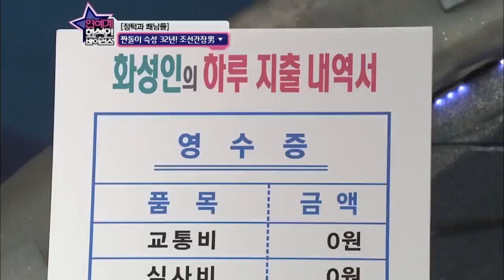화성인 바이러스 - Ep.224 : 하루 지출 내역 1300원! 짠돌이 숙성 32년 조선간장남 오다길!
[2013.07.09 방송] 연예계 화성인 특집 제 5탄!! 짠돌이 숙성만 32년! 짜도 짜도 너~무 짠 조선 간장남, 정턱과 쾌남들! 연예인이 200원짜리 티셔츠입고~ 500원짜리 아웃도어 입고 노래를 한다~? 슈퍼스타K4 출신 스타가 동료를 화성인에 직접 제보했다? 참다못한 제보자가 밝히는  화성인의 어마어마한 짠돌이 행각들! / 2년째 남친의 털 끝 하나도 못 건드린 강제순결녀 출몰! 눈물 어린 호소부터 19금 섹시 유혹까지! 스킨십 공포증을 겪는 남자친구를  변화시키기 위한 강제 순결녀의 외로운 고군분투!